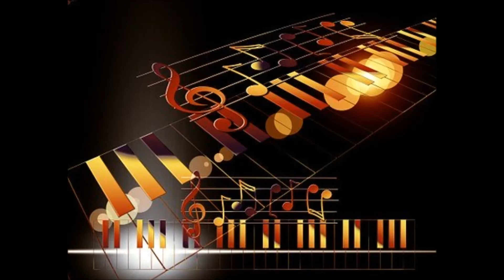Op609_ take2 (instrumental)